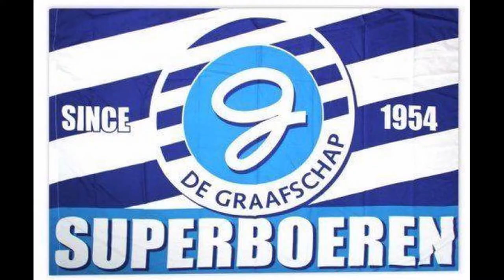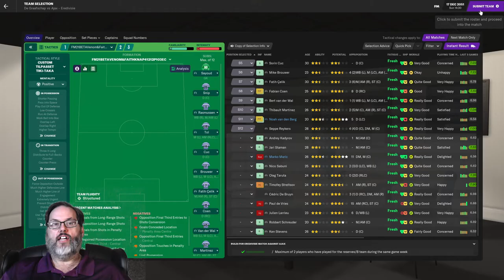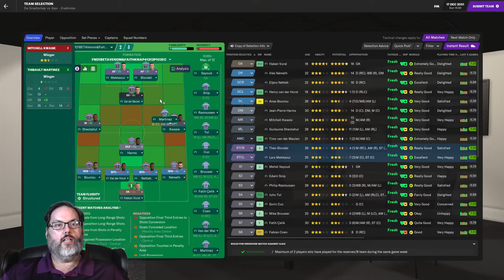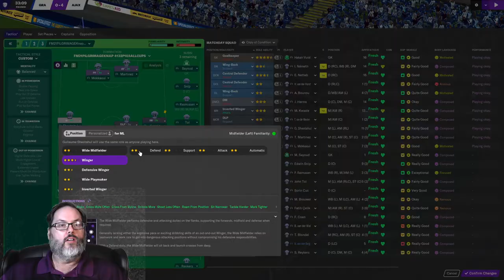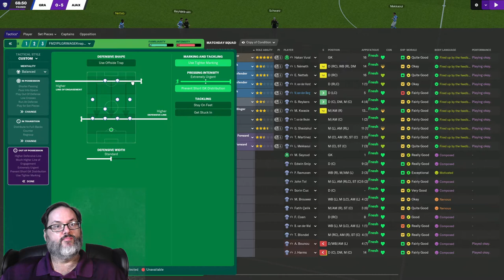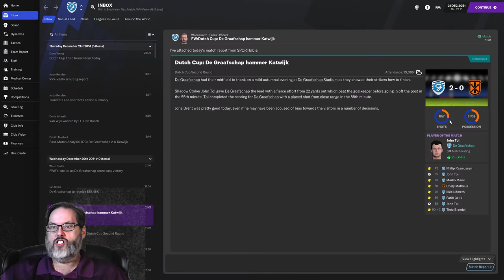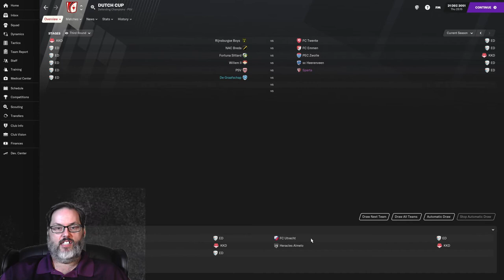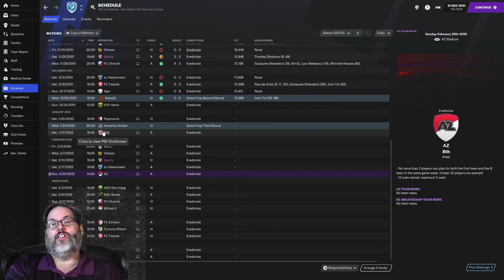AJAX CHRISTMAS DAY SHOWDOWN - FM21/DE GRAAFSCHAP - UP THE ORANGE - EP. 14